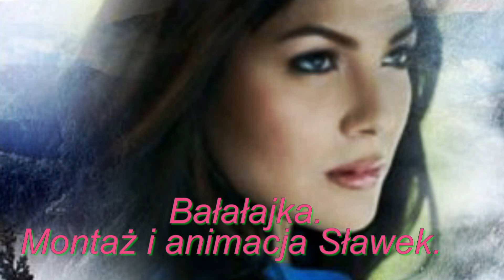Bałałajka.Montaż i animacja Sławek.